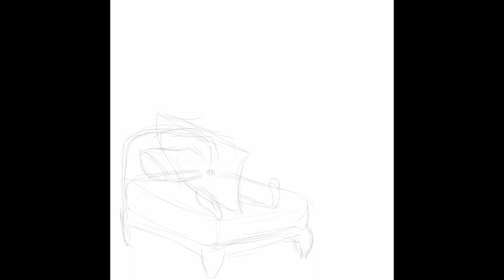Let's Do inktober2023 12 - Spicey